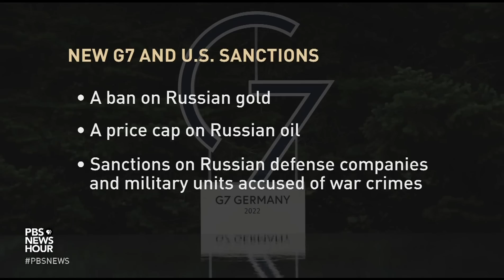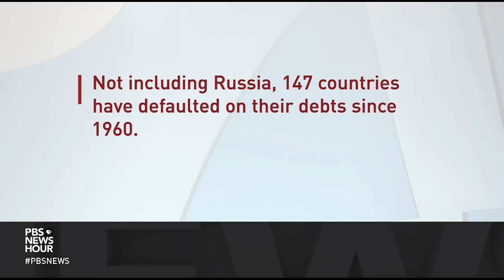How new sanctions from G-7 nations could impact Russia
Leaders of the G-7 announced new measures Monday to try and punish Russia for its invasion of Ukraine. The steps are designed to target Russia’s economy and military long term. But in the meantime, Russia’s total war in Ukraine marches violently on. Alina Polyakova, president of the Center for European Policy Analysis, joins Nick Schifrin to discuss.